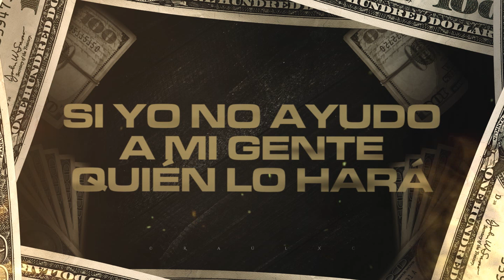(LETRA) ¨BUENA VIDA, MALA FAMA¨ - Nuevo Peligro (Lyric Video)